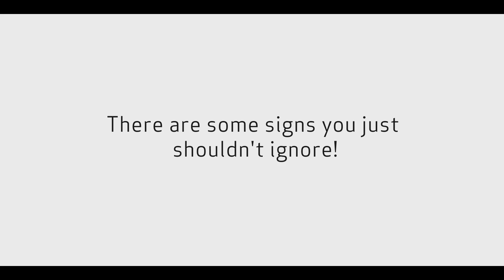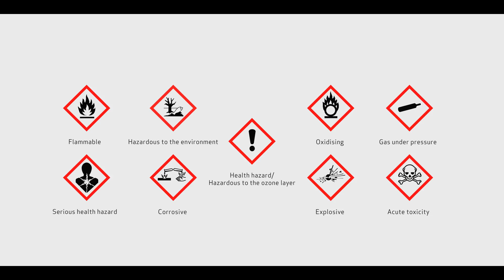See the signs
There are some signs you just shouldn't ignore – such as those on products containing harmful chemicals. The packaging and labelling of chemical products is changing, making life in Europe a little bit safer. Know the new labels, stay safe.